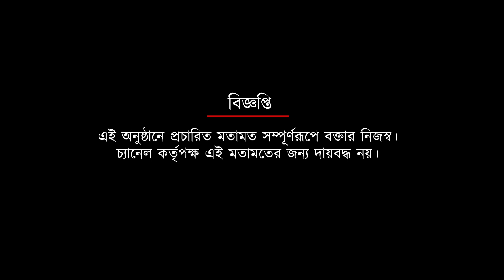রাভসান এফসি কোন ছকে খেলে, কতজন বিদেশি খেলোয়াড় আছেন- জেনে নিন | Spot On News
রাভসান এফসি কোন ছকে খেলে, কতজন বিদেশি খেলোয়াড় আছেন- জেনে নিন